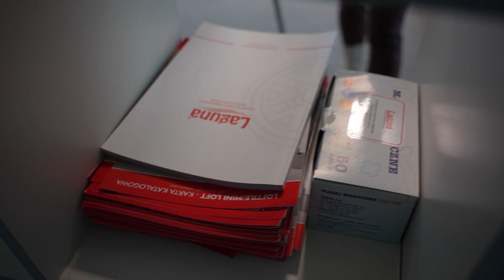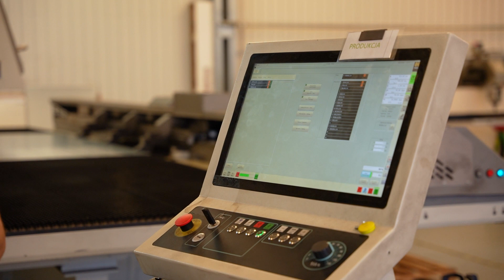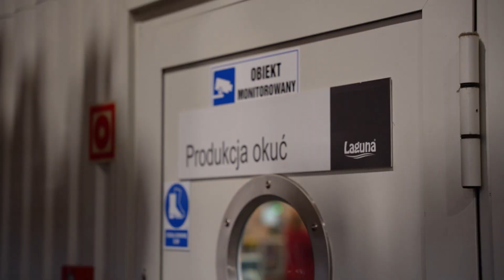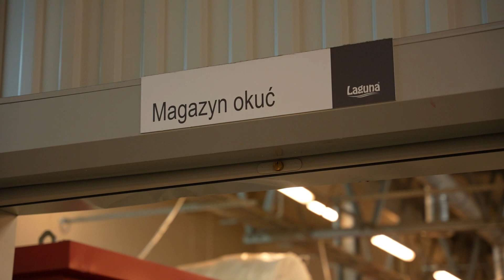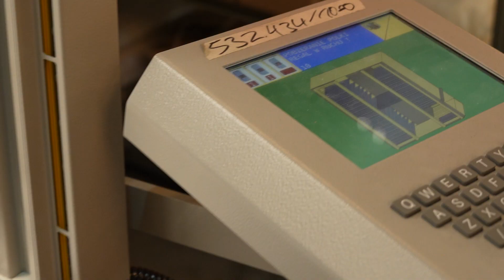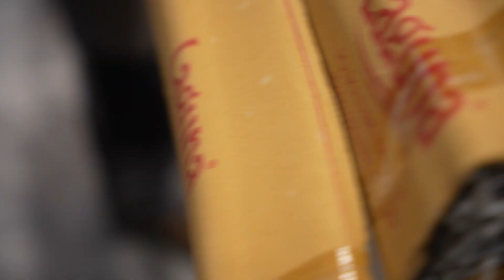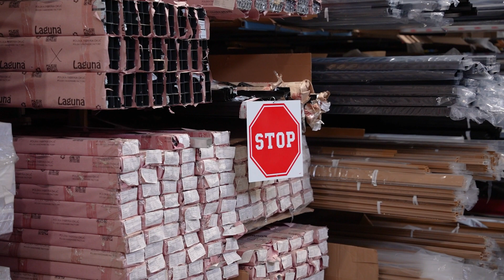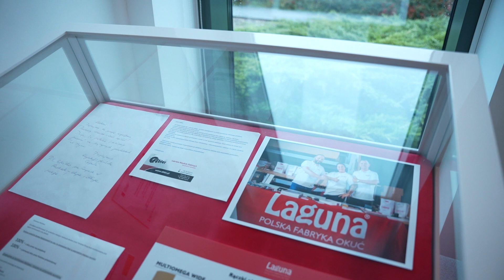Spotkania z fachowcami: LAGUNA